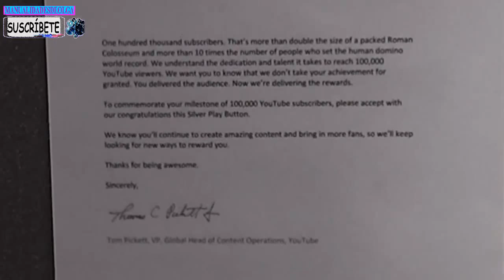Os enseño, compras, próximas figuras y pulseras de gomitas y el regalo de Youtube.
Bienvenidos al canal de videos de manualidades de Olga donde encontrarás ideas de como hacer pulseras o manillas y artesanias con tutoriales paso a paso. Manualidades fáciles para hacer en casa. Diy ideas how to para regalar, vender o decorar. manualidadesdeolga Esto no es un tutorial. En este video os enseño mis últimas compras para manualidades, las próximas creaciones de gomitas que voy a enseñaros en los siguientes videos y el regalo que me mandó Youtube por los 100.000 suscriptores, aunque ya somos casi 300.000. Gracias a tod@s. :)

Por favor, mira: "pulsera de hilo facil y flores de cuentas con  instrucciones paso a paso como hacer macrame diy"